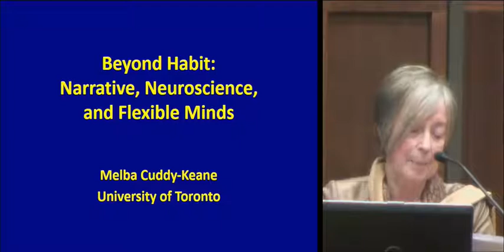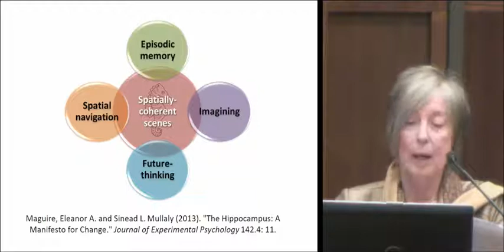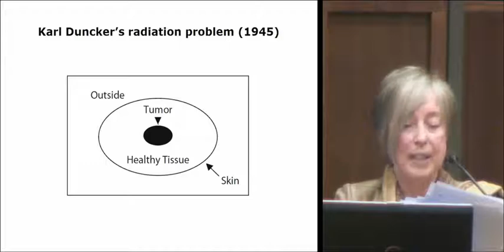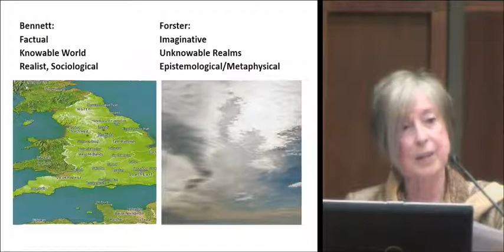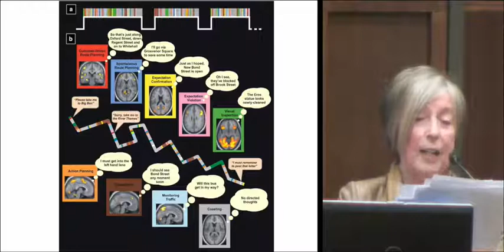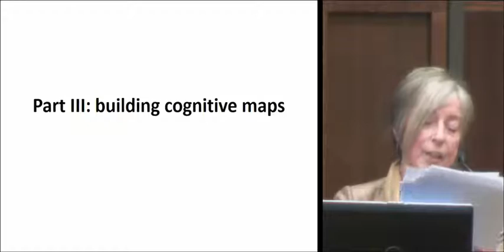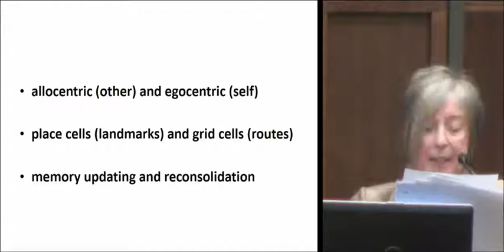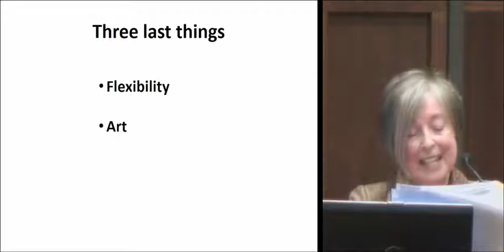Melba Cuddy-Keane, “Beyond Habit: Narrative, Neuroscience, and Flexible Minds.”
The Annual Wiegand Memorial Lecture, Munk Centre for Global Studies, University of Toronto, November 13, 2017.